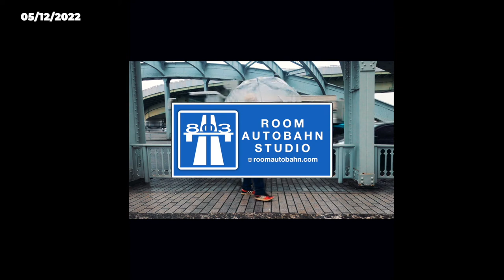[Today's Making The Beats] Beat by Matsuyama - 2022/5/11 ~ 16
2022/5/11 ~ 16